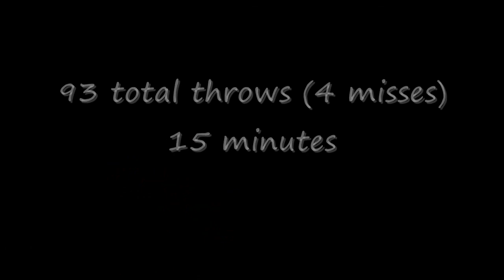Easy Way to Kill Scions on Horizon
(Fraps got a little buggy at the end)